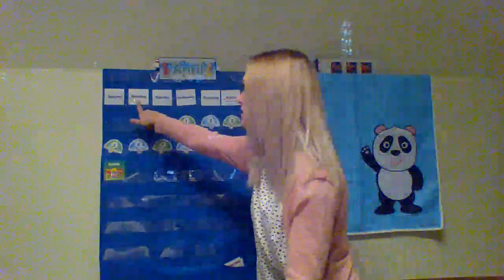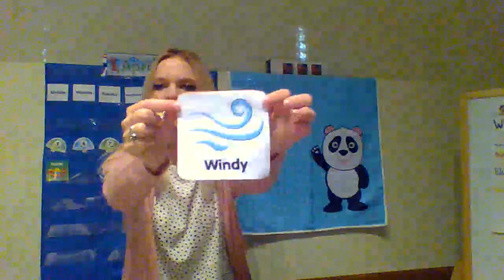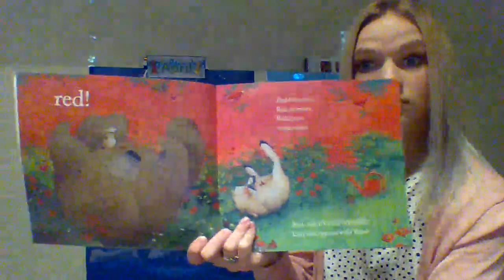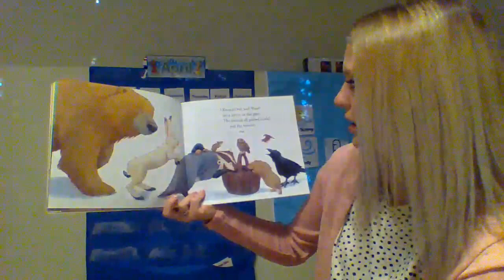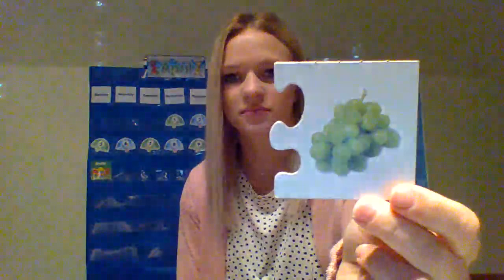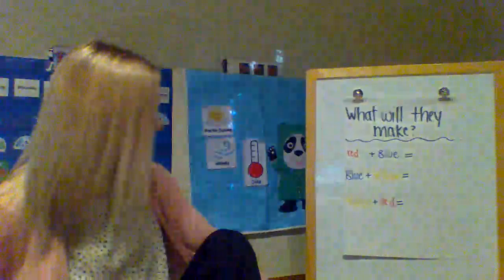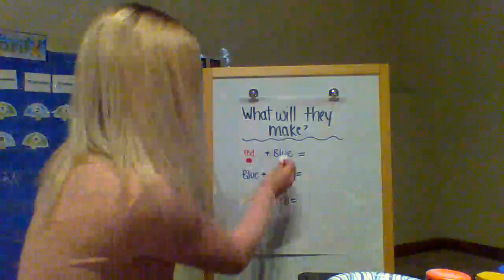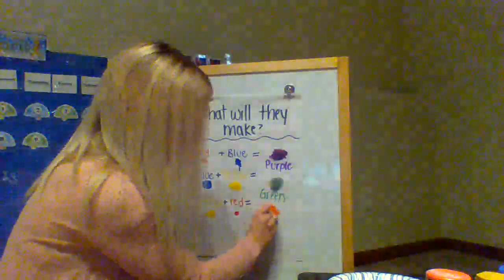Circle time 4 9 2020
Calendar, weather, read "Bear sees colors", and experimented with mixing colors!